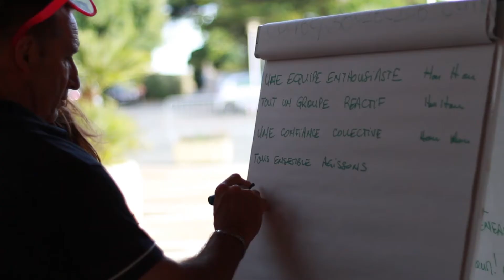Le Haka et le coaching d'équipe avec Cap Large Evolution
Travailler la dynamique d'équipe en cherchant la meilleure cohésion est un atelier qui a été mis en place dans une sensibilisation au coaching d'équipe. Cet exercice de team building est intéressant parce que concret et ludique. A travers cette présentation, beaucoup d'apprentissages sont à exploiter pour le management transversal.